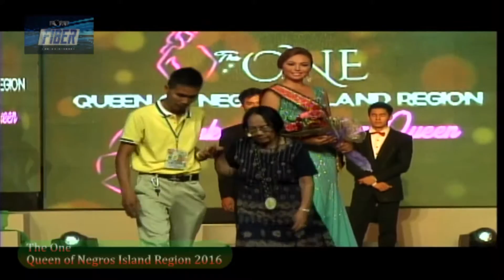Part 2 NEGROS ISLAND REGION SINULOG QUEEN 2016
Kabankalan Community Antenna television System, Inc.
NEGROS ISLAND REGION SINULOG QUEEN 2016

video/edit: wong